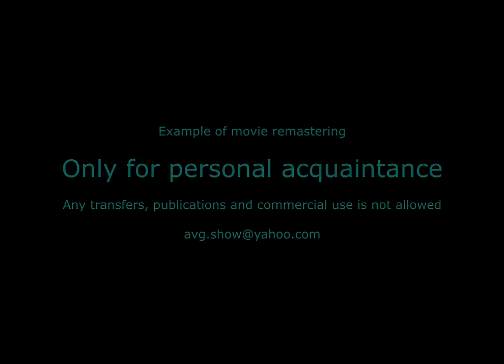Anderson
🇫🇷 La Petite Poucette (Andersen)  💎 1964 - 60fps 4K - dessin animé - chef-d'œuvre de l'animation 💃.mp4